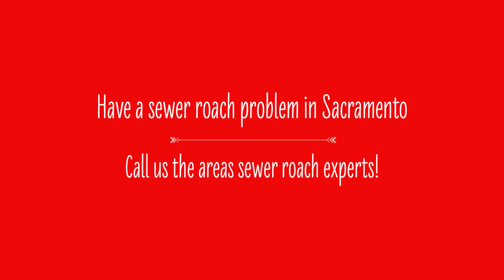Sewer Roaches attacking SACRAMENTO Homes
Pest Control Services in Sacramento, Folsom and all of our Pest Control Service Areas

With branch locations in Folsom, CA and Sacramento, CA, Specialized Pest Patrol has been providing effective, affordable and eco-friendly pest control throughout Sacramento County, Placer County and El Dorado County areas since 1994.
Specialized Pest Patrol is Rated 2018 Best & Most Affordable Pest Control Company in Sacramento, Folsom, Roseville, Elk Grove and all of our Pest Control Service Areas.
Ready To Get Your Pest Problems Solved Through Effective Pest Control?

Pest Control Sacramento services,  Pest Control Roseville CA services, Pest Control Elk Grove CA services and Folsom Pest Control services are performed exceptionally well by Specialized Pest Patrol as evidenced by our reviews on Yelp, Folsom Living, Google (Folsom Pest Control Branch Location), Google (Sacramento Pest Control Branch Location) and other reputable websites. We also provide great customer service and the first residential pest control service free for new customers.

Specialized Pest Patrol is insured and licensed to perform Pest Control in Sacramento, Folsom, Roseville and all of our service areas. Our pest control license number is 5745. All our pest control technicians have expert knowledge and experience in addition to thorough background and regular drug tests to ensure the safety of our customers.

View Specialized Pest Patrol's Pest Control Services which showcases our quality pest extermination and wildlife trapping services. Specialized Pest Patrol website showcases great reviews, in-depth articles on our blog with pest control tips and testimonials showcasing we're the best Pest Control Company in Sacramento, Folsom, Roseville and other service areas.

If you need highly effective pest control services along with great customer service and affordable costs, Specialized Pest Patrol is your number one choice.